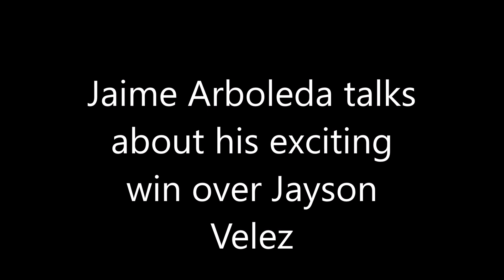Jaime Arboleda talks about his exciting win over Jayson Velez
Super Featherweight Jaime Arboleda talks about his exciting win over Jayson Velez on February 8, 2020 in Allentown, PA